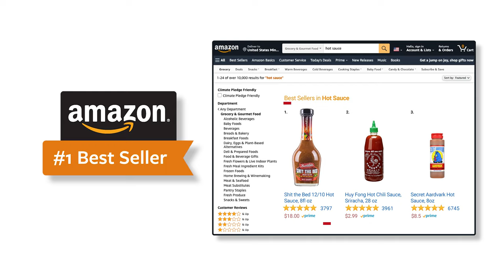Hi I'm Bunster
Hi I’m Renae Bunster and I started Bunsters in 2012 quite by accident.